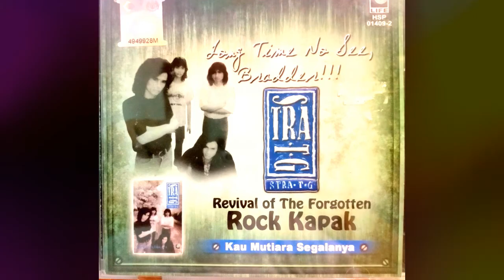STRA . T. G KAU PUNYA SUKA